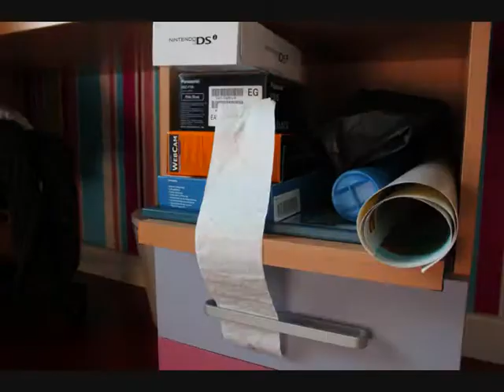Mañana soleada - Claudia A.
Stop motion de 634 fotogramas. 2013.